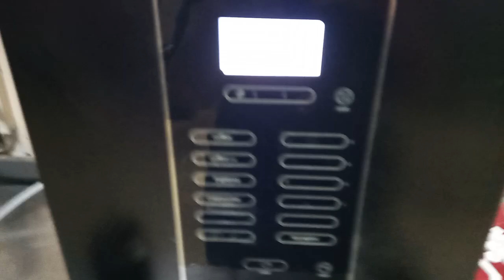Daha Az Tek Kullanımlık Daha Çok Termos